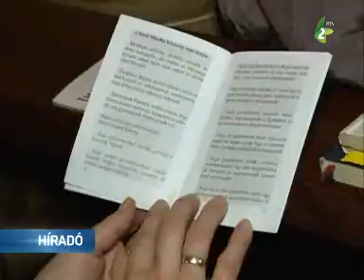Imatalálkozó és jótékonykodás